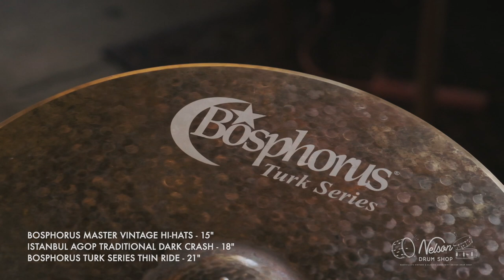Greg Morrow - Nelson Drum Shop Features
Mr. Greg Morrow - Greg has been a regular face & friend of this shop for many years. He always walks in with a smile. This man has been on more records than you can count in this town & is one of the more humble/sincere people you’ll ever meet. Living legend of a player & human. We love you Greg, thank you for sitting in on one of these product videos with us with your old kit!

Kit:
1960s Sonor Chicago K-190 in Red Satin Flame - 14x20, 8x13, 14.5x16

Snare:
1960s Sonor D-471 in Red Satin Flame - 4.5x14

Cymbals:
Bosphorus Master Vintage Hi-Hats - 15”
Istanbul Agop Traditional Dark Crash - 18”
Bosphorus Turk Series Thin Ride - 21”